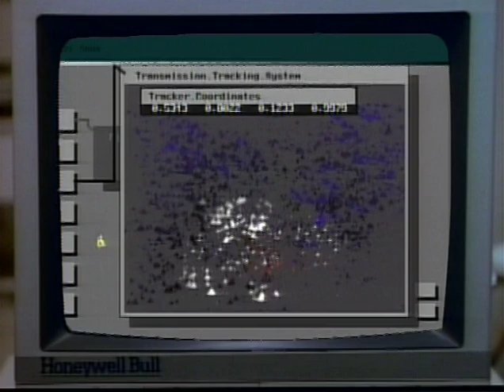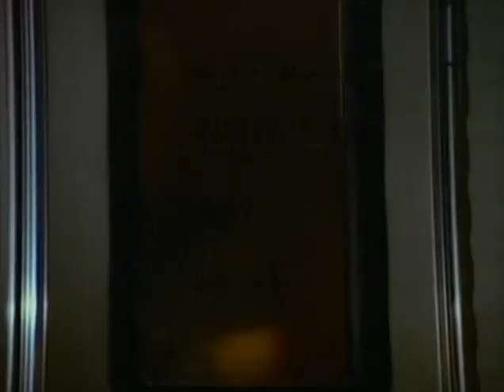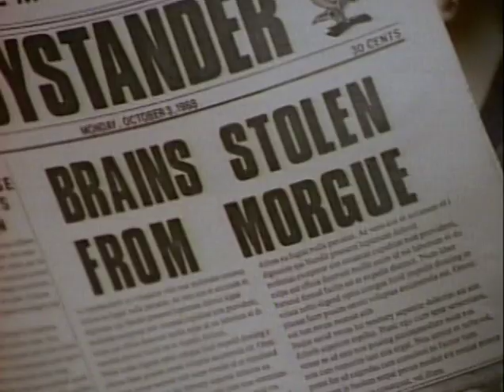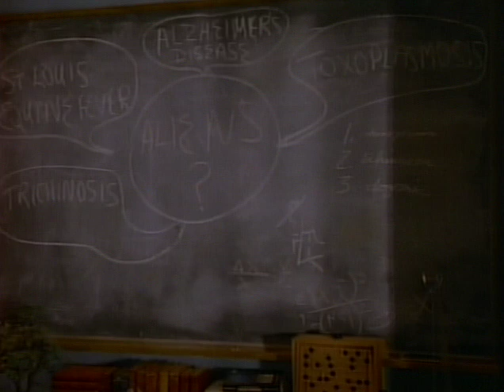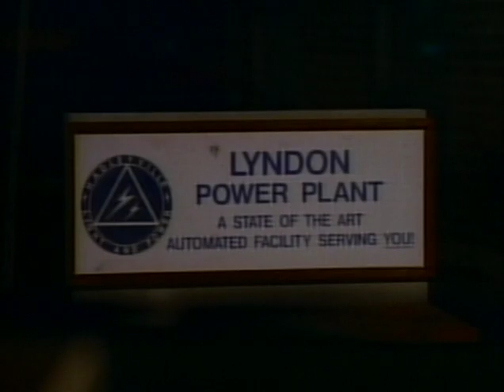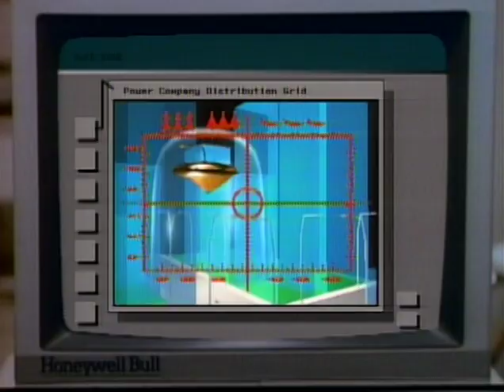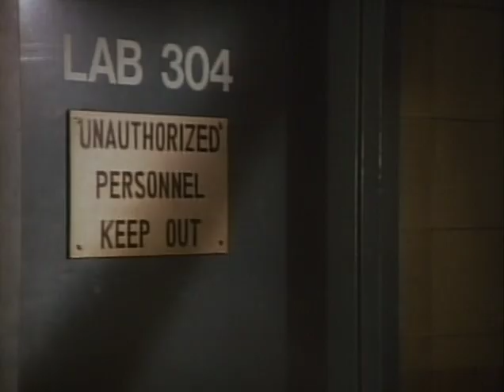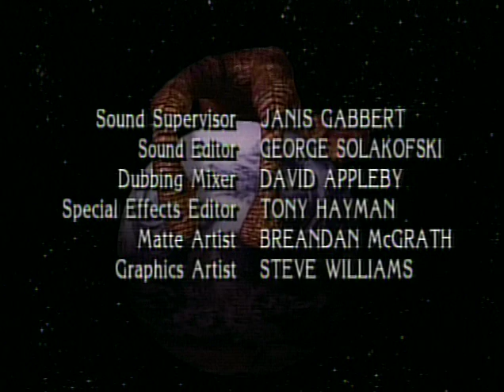War Of The Worlds S01E08 To Heal the Leper